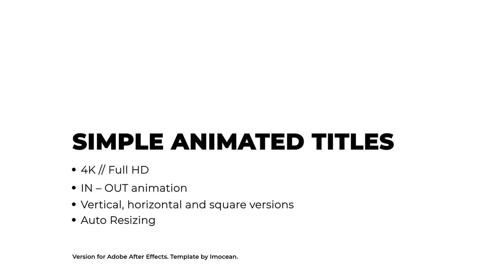Simple Animated Titles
After Effects CC 2020 and later compatibility
Resolution: 4K (3840×2860), Full HD (1920×1080)
Resizable: Horizontal 16:9, Vertical 9:16, Square 1:1
10 animated titles
Supports any language
Friendly Interface
In & Out animation – set duration in one click
Self-resize text boxes
Files preview panel
Text help file & video tutorial